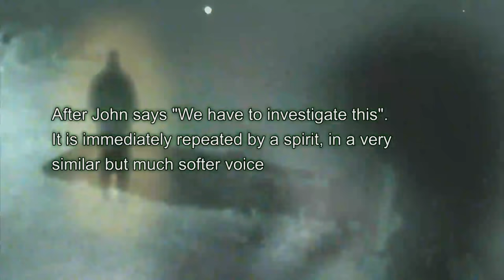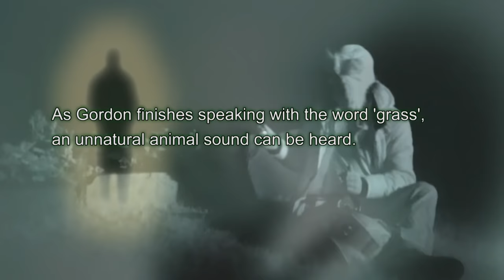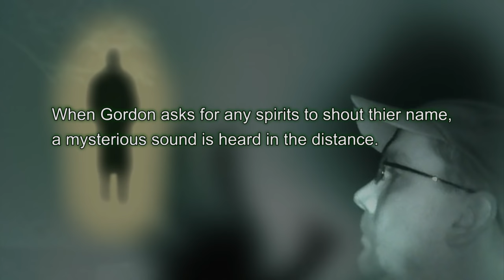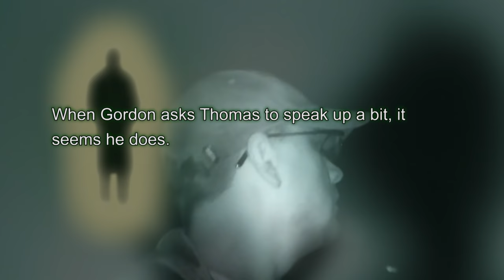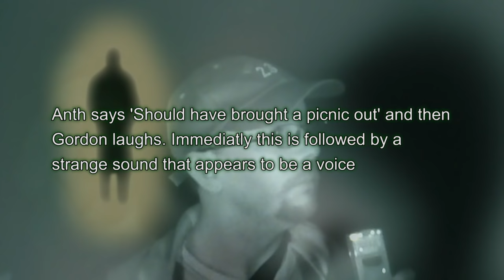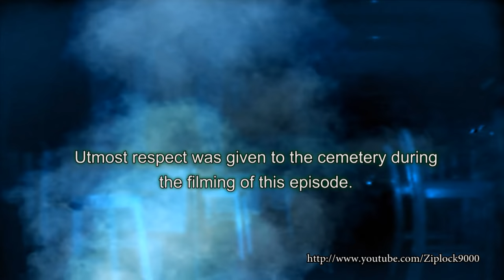SPER - Episode 3 - Jarrow Cemetery - Paranormal Show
This time we return to Jarrow Cemetery and invistigate the grounds inside. Some strange things occur, including a torch / flashlight that goes on and off by itself.